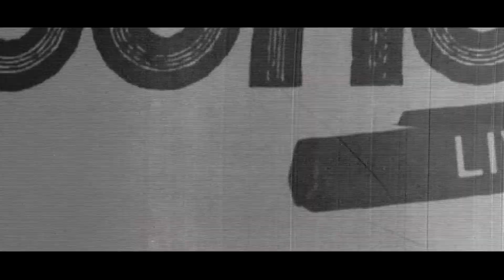Sounds TV! - In Conversation - Slow Readers Club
In conversation, Dawn Acton and Gary Hilton chats to Slow Readers Club about touring, sleeping arrangements and getting locked out of hotels..

Filmed at, and in association with The Landing , Media City
and MWM associates.
Cameras - Lewis Wood, Lauren Williams,
and Len Sphlare

Produced by Gary Hilton, Steve Southern , Paul Ripley and Patrick Gallagher.